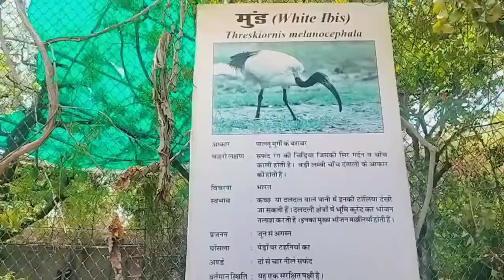jaipur Zoo view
jaipur zoo visit
ticket fare-22 for Indian citizen
17 for Indian student